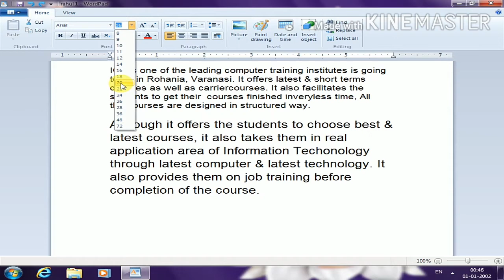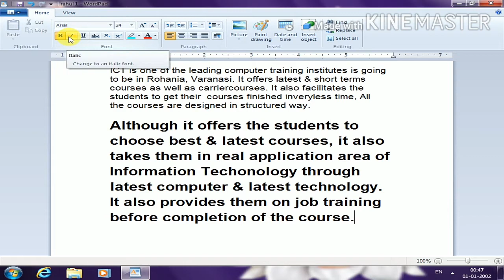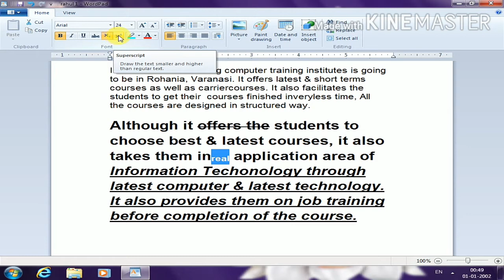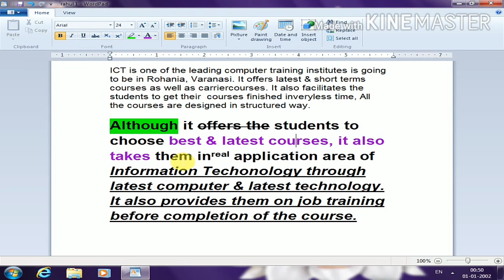Font family | font size | highlight text color | subscript and superscript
Hello friends aaj ham sab is video me janenge  ki wordpad me subscript and superscript ka prayog kaise kiya jata hai